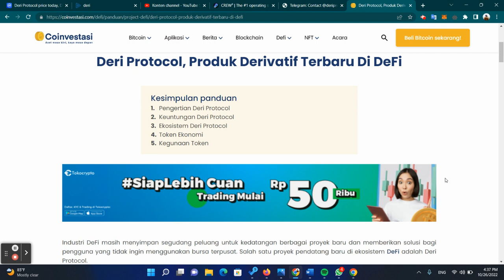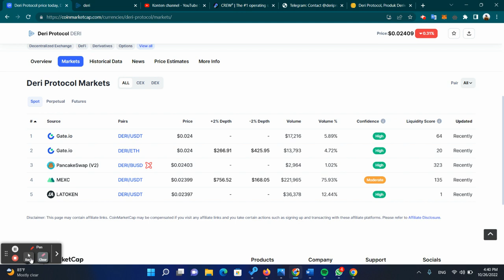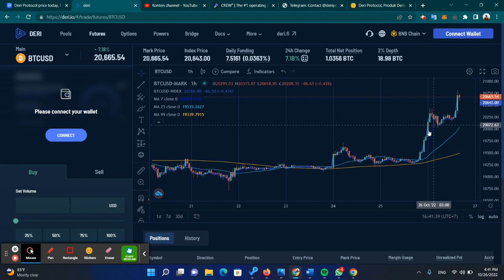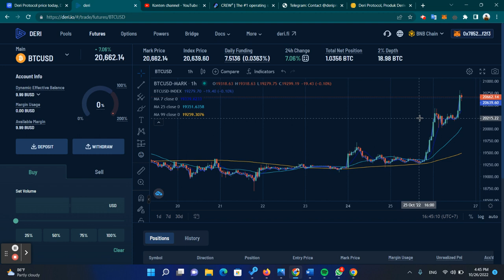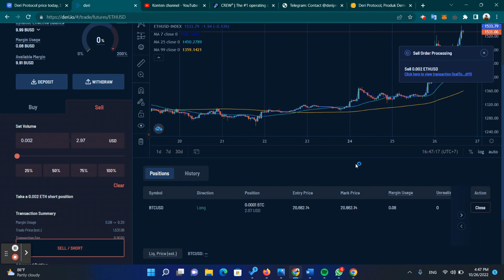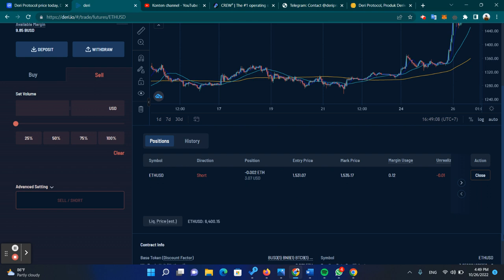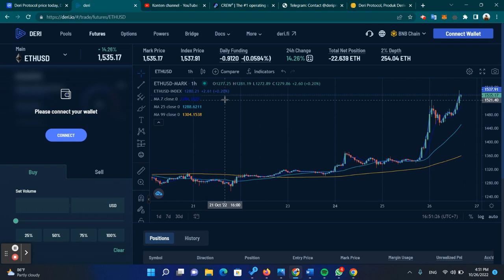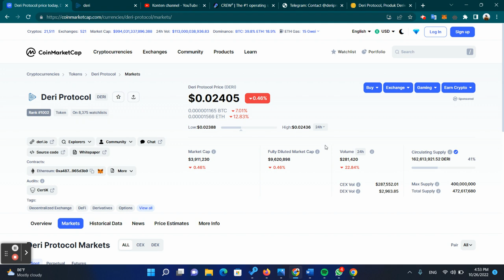PRAKTEK TRADING CRYPTO SEGAMPANG INI UNTUK PEMULA🥂💸 DERI PROTOCOL KILLERS BRISE BITGERT?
Tutorial

Fun Task

Selamat datang di my youtube channel, dengan bang,kai disini yang akan membahas tentang dunia cryptocurrency, trading, saham, forex dan segala tentang keuangan dan aplikasi yang bisa menghasilkan uang or cuan :

update bitcoin hari ini dan prediksi bitcoin

icoin hari ini